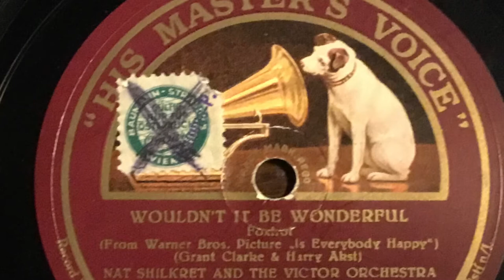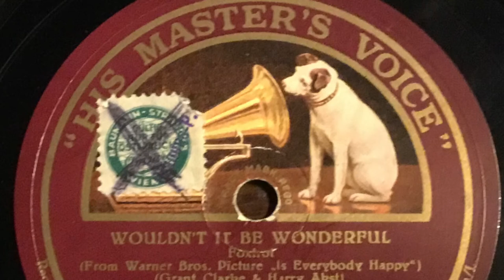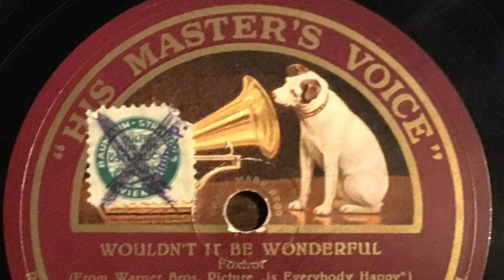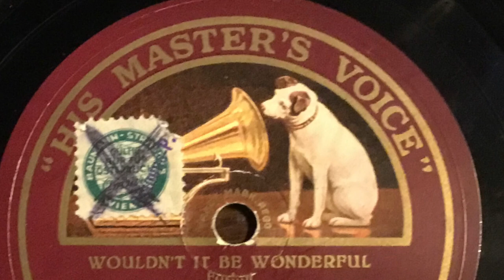Nat Shilkret - Wouldn’t it be wonderful (1929)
Wouldn’t it be wonderful
Foxtrot by Grant Clarke and Harry Akst
from the film ‘Is Everybody happy’
(film is lost, soundtrack on Vitaphone-discs exist)
Nat Shilkret and the Victor Orchestra
With vocal refrain
1929

Czech HMV 2631
40-765
Out of copyright material, transferred from the original 78 rpm record